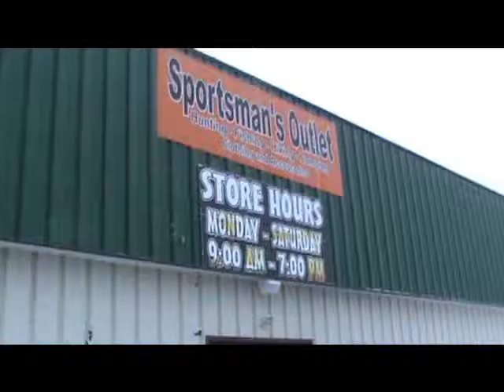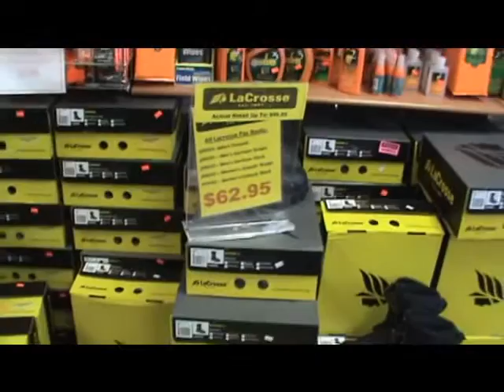Sportsmans Outlet, 570 Chestnut St Ext, Downtown